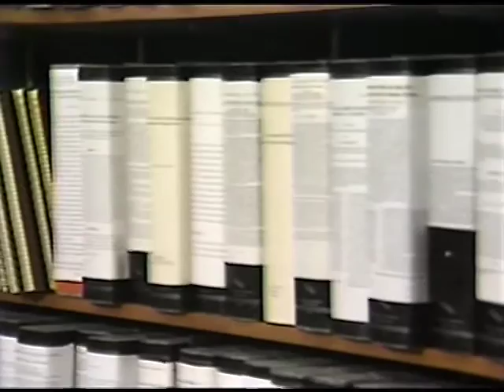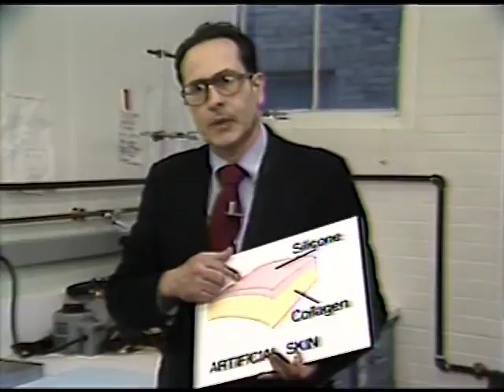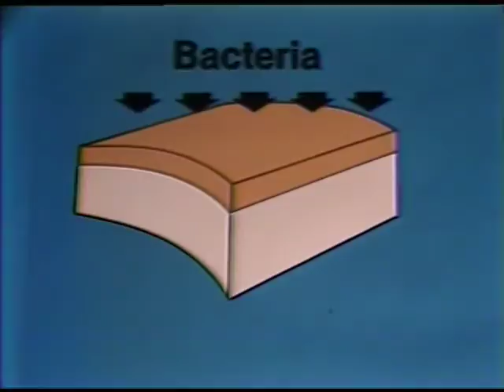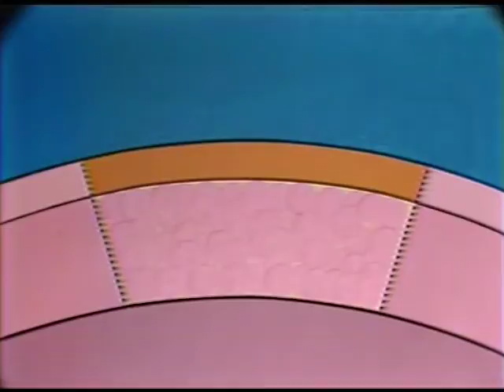Artificial Skin — Ioannis V. Yannas (1982)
MIT Professor of Biological Engineering Ioannis V. Yannas discusses his pioneering work developing the first synthetic skin in collaboration with John F. Burke at Massachusetts General Hospital during the 1970s and early 1980s. Burke and Yannas invented a skin substitute composed of collagen and polymers protected by a layer of silicone.